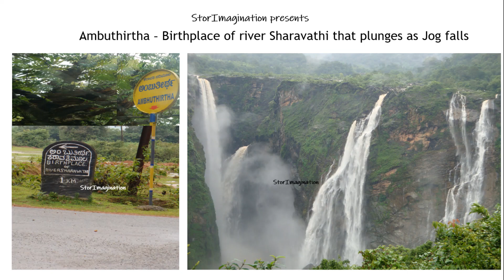Ambuthirtha: Birthplace of river Sharavathi that cascades as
Welcome to StorImagination! Today’s story time is about Ambuthirtha - the birthplace of river Sharavathi (Ambuthirtha
The magnificent and spectacular Jog falls, the 3rd highest waterfall in India dropping from a height of 830 feet is surrounded by hills and thick jungles that makes it a nature’s beauty. Jog falls originates from a river named Sharavathi. But how was Sharavathi formed? Let us listen to the story.

Illustrations: Rishika R ( Storyweaver) & Tanisi Acharia (Kolkata). Image credits: StorImagination.

Credits: Pranams - Shri Panduranga Ashrama deities
Mangalore Sadhashiv Rao (late) - for instilling the art of stories in me.
Sumithra Naik (late) and Shyamala Anand - for the rhymes and stories that we kids grew up listening to.
Special thanks - Lakshmi Sannadi, Arun R, Bhavana Anand, Tanmay Acharia.

StorImagination does not own the story or rhymes narrated in this site.